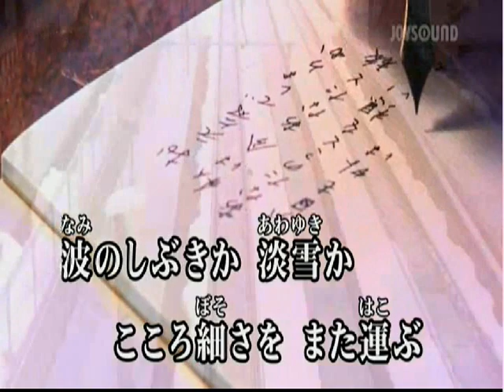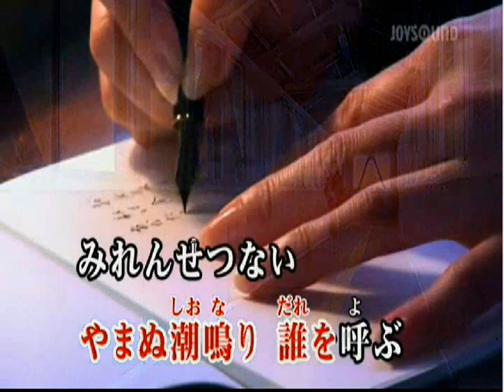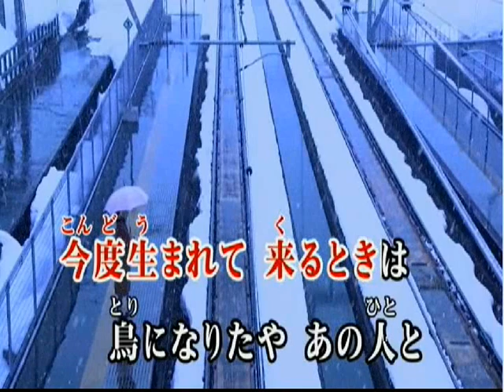天童よしみ / 夕月おけさ / seijirou